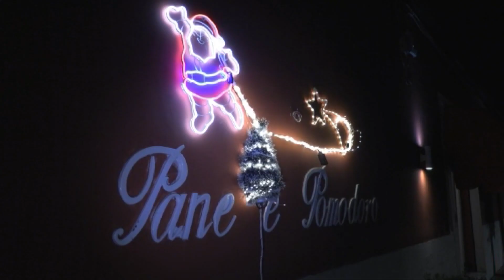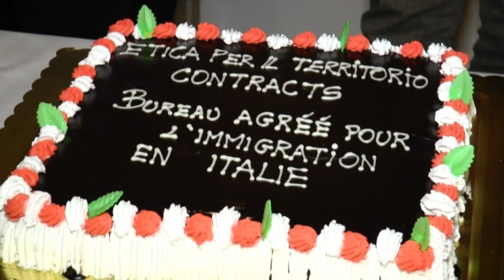ETICA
END OF COURSE DINNER